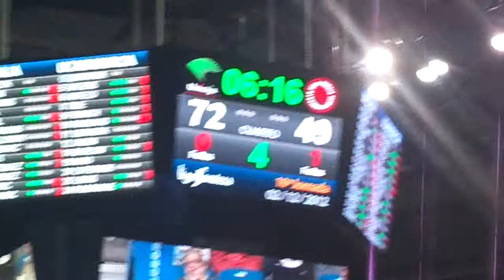Anidación Unicaja Málaga Cheer Leaders y Chicui Unicaja y Murcia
Animación del Club Baloncesto Unicaja de Málaga
Cheer Leaders y Chicui
Club Baloncesto Unicaja de Málaga y Murcia
02/12/2012